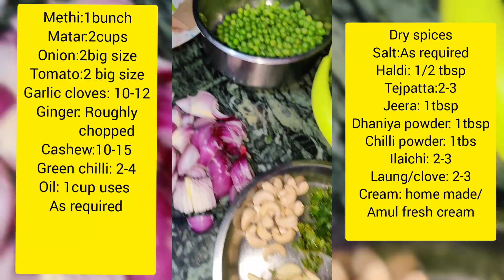food Methi matar malai❤️ |AKRITI SINHA| BIHAR_TO_BAMBAI| BIHARTOBAMBAI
I know whenever you think of making something resturant style .it feels tough but not on Akriti's Island. Here is the simplest way of making such a yummy dish easy and homemade ❤️